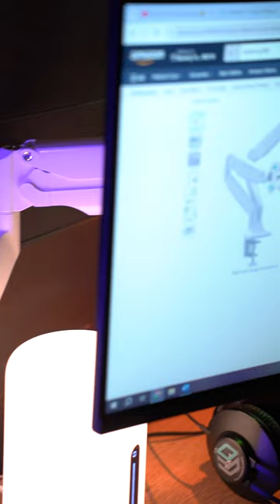Do you like a tidy workplace?